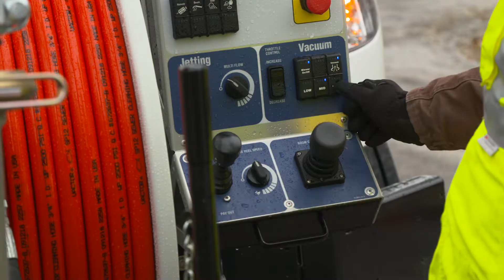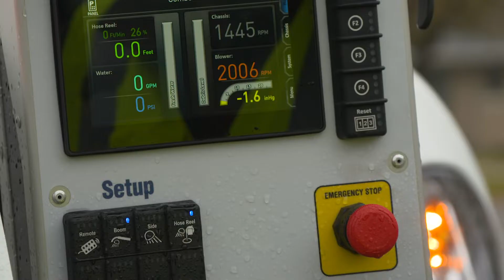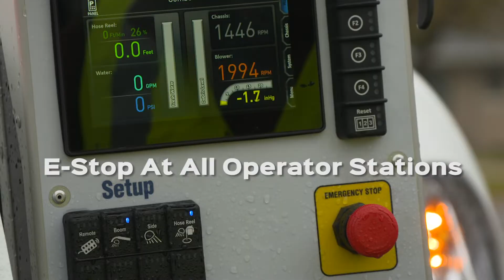Vactor iMPACT - Sometimes Smaller, Can Have a Big iMPACT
Our newest combination sewer cleaner may be smaller than some of our other models, but it’s no less powerful. Built with the same emphasis on performance and reliability, these machines offer outstanding versatility and the ability to maneuver through tight spaces. As with all Vactor® equipment, the iMPACT allows communities to protect, clean and repair their infrastructure. It is also engineered for optimal operator comfort and control. Features contributing to the ease of use include:

• The revolutionary IntuiTouch® control system
• Superior vacuum performance
• Low-maintenance Jet Rodder® water pump
• Exclusive Modul-Flex design
• Quiet engine design, high ground clearance, low water fill point, and twist-and-lock pipe restraints

• Hose reel that can rotate up to 180º
• Precise digital hose footage counter
• Water tanks featuring superior corrosion resistance and backed by a 10-year standard warranty

The new iMPACT makes the innovations of the 2100i more accessible without sacrificing Vactor’s high standards. Visit our NEW website to learn more or contact your local dealer